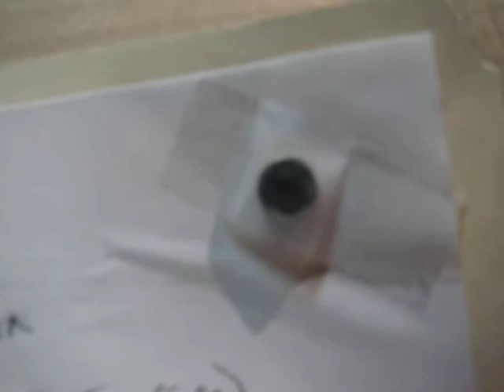Cardboard Amplifier with Paper Speaker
This amplifier circuit is constructed on a manila folder (based on the $5 Cracker Box Amp from Make Magazine (v9 p104, In this video it is used to drive a paper speaker made using a neodymium magnet and a coil of magnet wire taped to opposite sides of a sheet of the manila folder. The volume and gain are adjusted up and down.